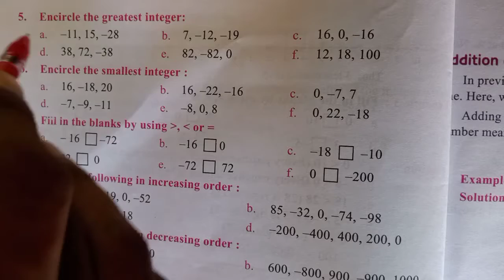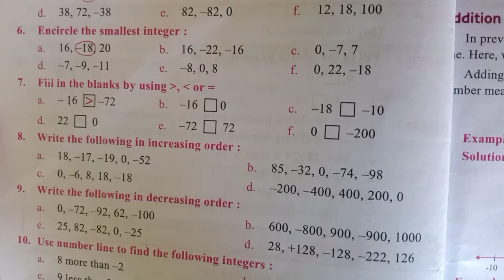Class 6th, Ex - 4.1 question 5,6,7,8 & 9 by Firoz Sir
Is video lecture Mein class 6 ki 4.1 ke  question ko solve Kiya gaya hai